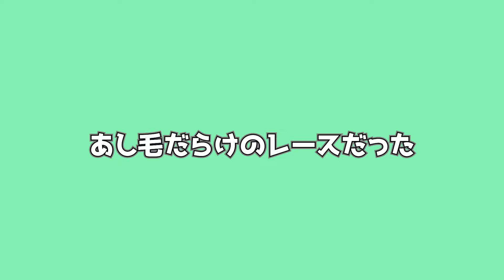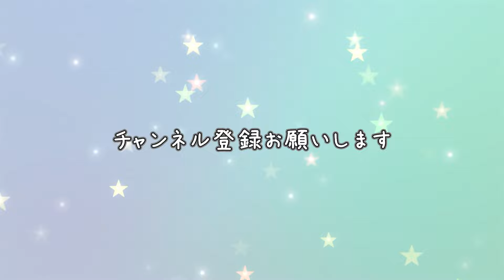ハヤヤッコ【あし毛だらけのパドック】しゃべるシリーズ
サッポロ夏の最後のメインレース
ヤッコちゃんが登場

あし毛だらけのメインレースみていて至福でした

馬動画メインにります。

※見学場所・時期・時間などマナーやルールが決まってますので、
競走馬のふるさと案内所HPなどでお調べください。

◆ネタで作ったＴシャツなどのBUMOグッズはこちら

◆こちらもエイプリルフールネタで作ったグッズはこちら

【ユルークうーまのゆるい月毛ポニーちゃん】
ユルークうーま初のLINEスタンプ完成しました。

【新ＬＩＮＥスタンプ発表！】
ユルークうーまイラストの芦毛と白毛のお馬さん

今までアップしたマンガを電子書籍でまとめました。
0円無料DLはこちら

利用BGM

■四国めたん・ずんだもん・春日部つむぎ・雨晴はう・波音リツ・玄野武宏・白上虎太・青山龍・冥鳴ひま・九州そら・もち子さん　など利用

@yuurukuuma2 ユルークまんが